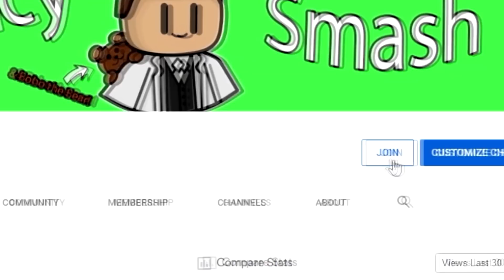BIGGEST KITTY CODE EVER!! (10,000,000 CHEESE)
PLAY MY GAME ALIEN FACILITY TYCOON: (Use code 'FEEDBACK' for $2000 in-game)

► ROBLOX is free to play! Check it out

Welcome back to another roblox video! :D BIGGEST KITTY CODE EVER!! (10,000,000 CHEESE)

Special thanks to YOU for watching this video! :D I appreciate your support!